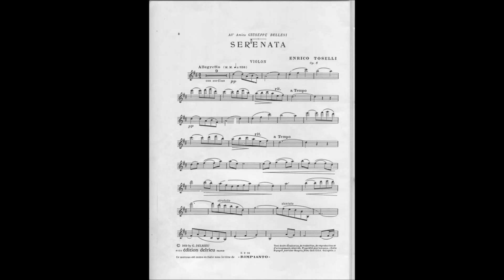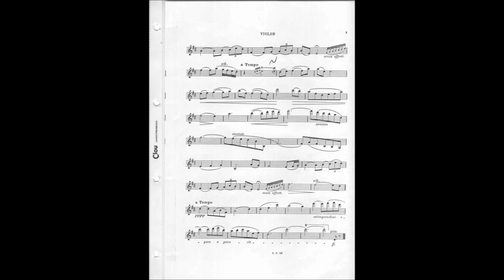Serenata, Enrico Toselli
Enrico Toselli
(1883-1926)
Serenata
Franz Chmel
Concertharmonica
Jim Edinberg
Klavier